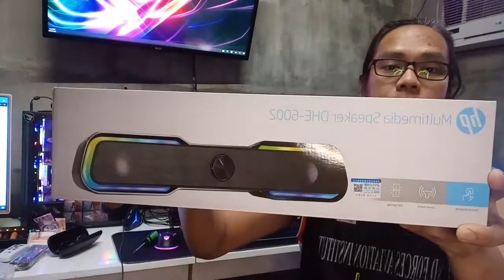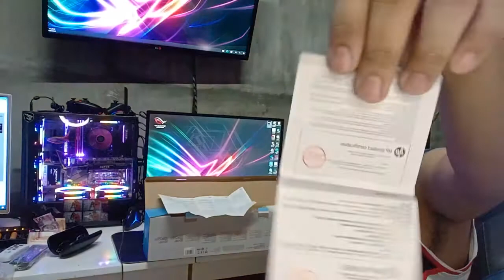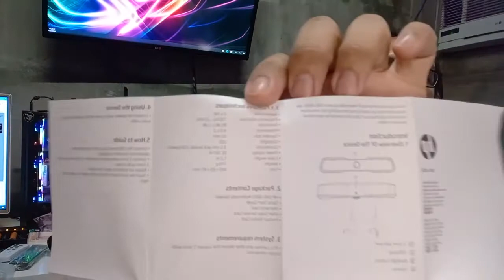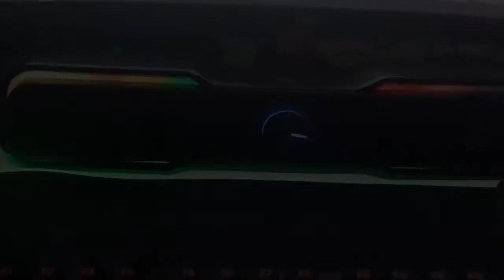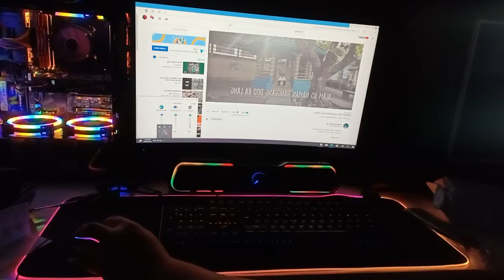Murang Sound Bar na my LED Light (Murang Speaker na may LED Light) from Lazada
People Searching for speaker list:

hp multimedia speakers,
hp speakers with led lights
best computer speakers with bass
computer speakers with subwoofer
cyber acoustics 2 1 computer speaker with subwoofer
2 1 speaker system
cyber acoustics 2 1 powered speaker system
light up computer speakers
computer speaker price philippines
logitech speakers
aek cyber 2-10403 speaker
aek cyber bluetooth speaker 8
cyber acoustics ca-3810 3
logitech z313 amazon
ca-3908
ca-3610
computer speakers
logitech g560
computer speaker shopee
speaker laptop lazada
kanto speakers philippines
speaker for pc gaming
internal laptop speakers
big led bluetooth speaker
led speaker light bulb
ebay
led speakers
logitech
light up bluetooth speaker tower
led speaker walmart
led speaker rings
led speaker jbl
led speaker bluetooth
led marine speakers